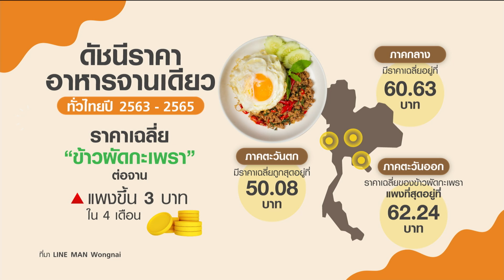อาหารจานเดียวราคาพุ่ง "ข้าวกะเพรา" เฉลี่ยจานละ 59 บาท I การตลาดเงินล้าน I 28-06-65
อาหารจานเดียวราคาพุ่ง "ข้าวกะเพรา" เฉลี่ยจานละ 59 บาท
ราคาอาหารจานเดียวทั่วไทย ขยับขึ้นโดยเฉพาะข้าวผัดกะเพราเฉลี่ยจานละ 59 บาท
ติดตามได้ในรายการการตลาดเงินล้าน
ทุกวันจันทร์-เสาร์ เวลา 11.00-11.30 น.